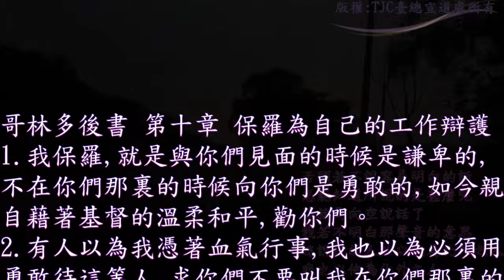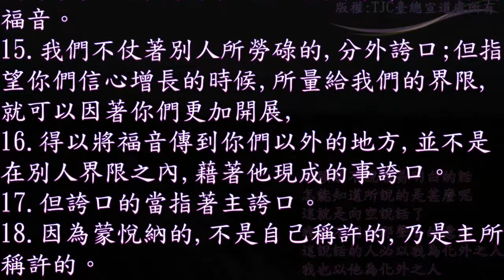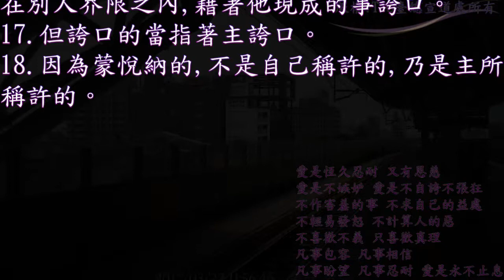哥林多後書 10 章